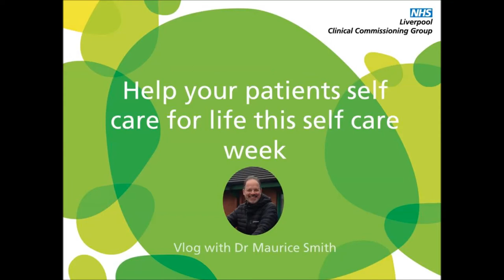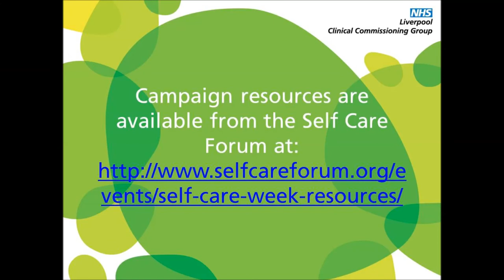Self Care for Life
A Vlog from Dr Maurice Smith highlighting the importance of Self Care.